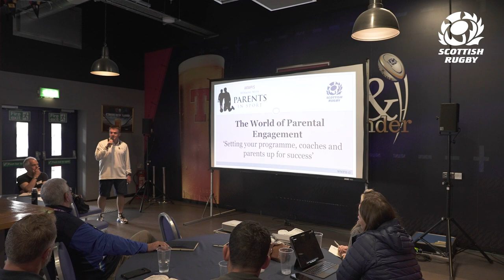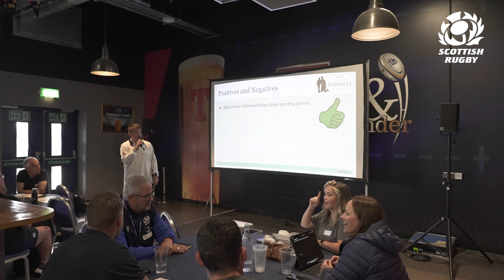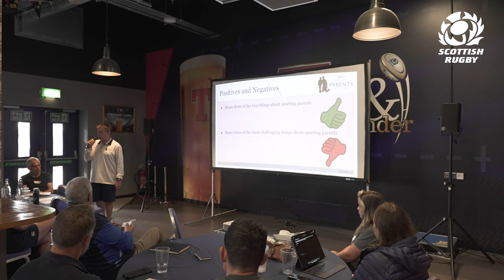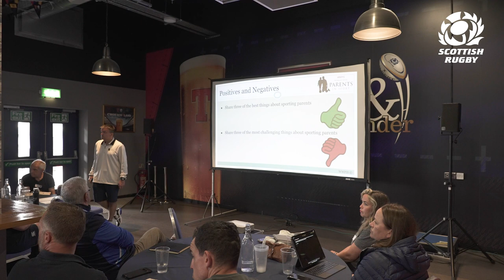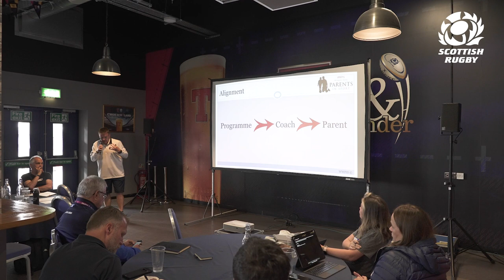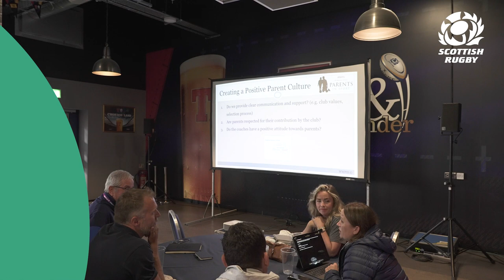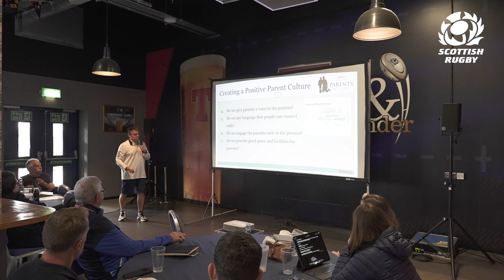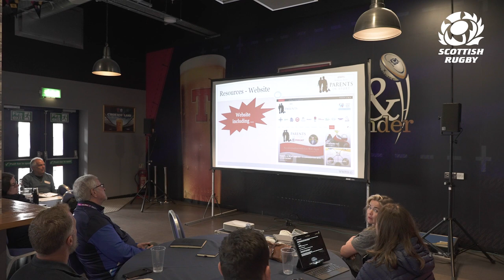Building an Effective Parent Engagement Programme | Community Game Conference 2023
Gordon MacLelland leads his workshop on 'Building an effective parent engagement programme' at the Community Game Conference 2023.